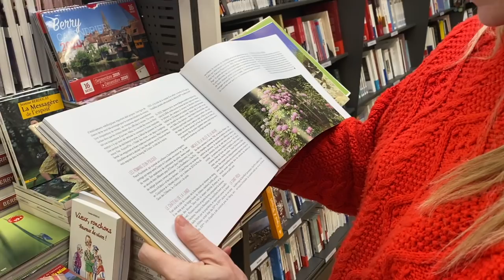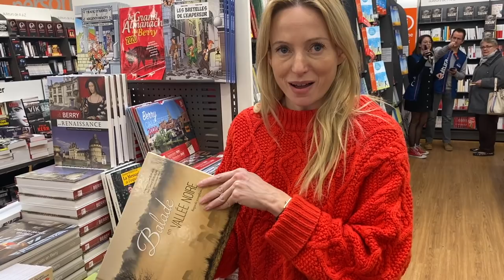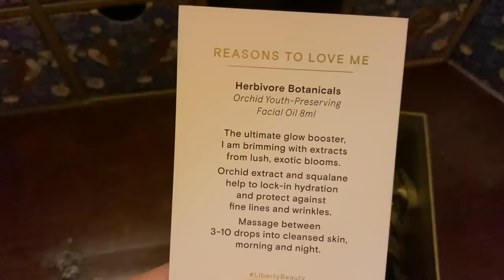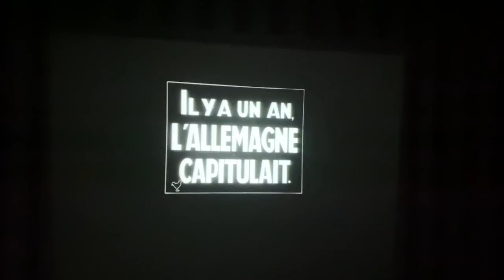THE CHATEAU DIARIES 093: COMEDY AND COSTUMES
It's been a beautiful December week at the chateau, as we begin our Christmas preparations, mainly by practising our ability to have epic feasts! It's important to stretch our stomachs well in advance of the day itself 😂But we also find time for a cultural outing to the Jacques Tati museum for some comedic relief 🍾